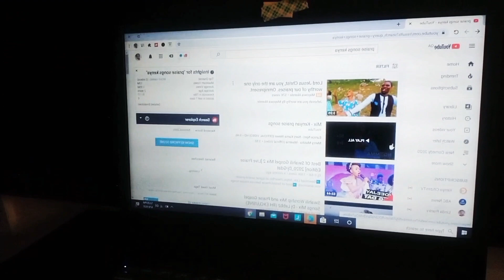SIMPLE CLOSET DECLUTTERING AND ORGANISATION / WARDROBE ORGANISATION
Decluttering and organising my closet!